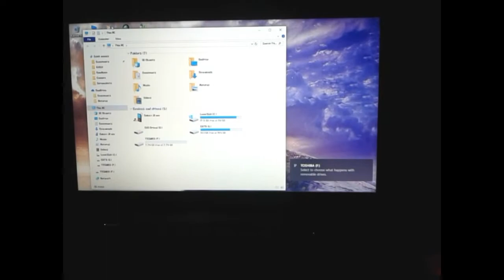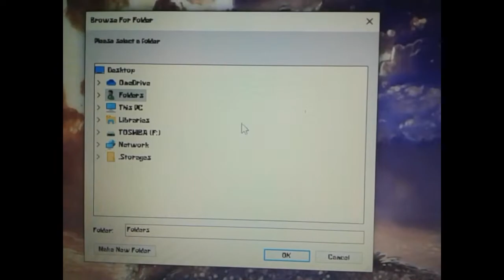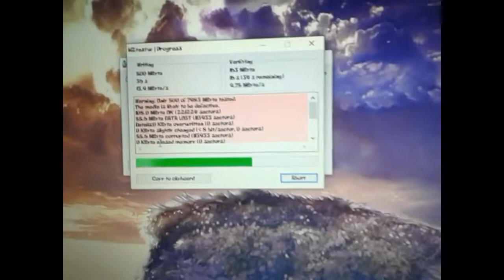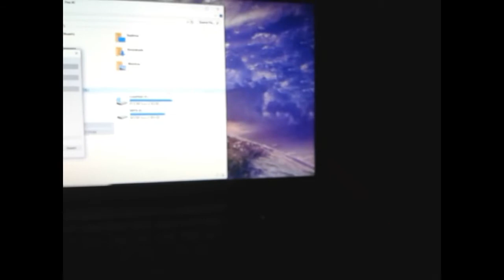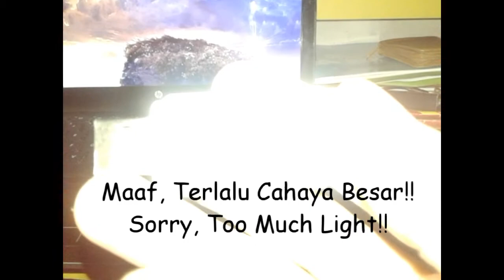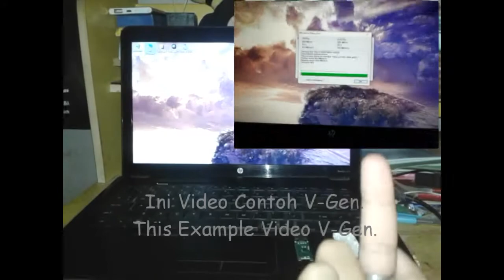Fake Toshiba 8GB!!! Subtitle Using H2testw In-en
(REAL VIDEO COMPORATION)
Ind:
Kata Basecomp Cell, Maaf Flash Disk-nya Jelek Tdk Bagus.
Basecomp Cell, Rugi Palsu Toshiba Tdk Ada Garansi Stikernya.
Jangan Membeli Toshiba Flash Disk Yang Palsu!
Palsu Tersedia 8GB, 64GB, dan Lainnya.
By Patrick...

En:
Basecomp Cell Said, Sorry the Bad Disk Disk Is Not Good .
Basecomp Cell, Toshiba False Loss No Warranty for the Sticker
Don't Buy Fake Toshiba Flash Disks !
Fake Available 8GB, 64GB, and Others
By Patrick ...